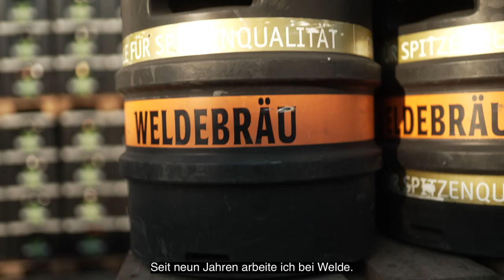Alex Jess, Logistiker und Fahrer bei Welde-Braumanufaktur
"Das beste bei den Lieferungen ist es mit den Menschen ins Gespräch zu kommen. Es ist jedes mal schön zu sehen wie sehr sich die Kunden auf ihre Getränke freuen"